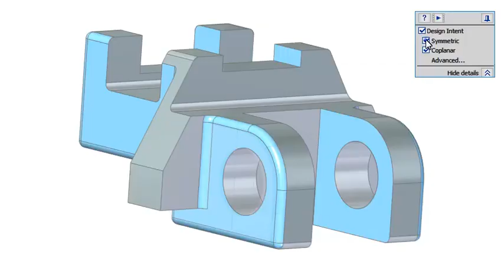8 Using the Design Intent panel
8 Using the Design Intent panel